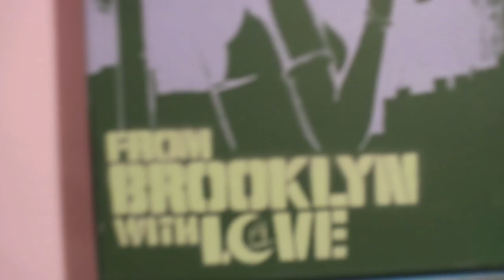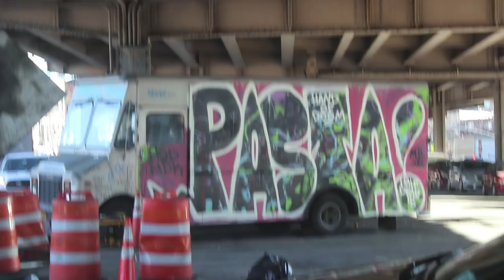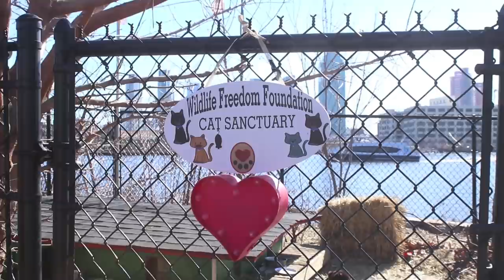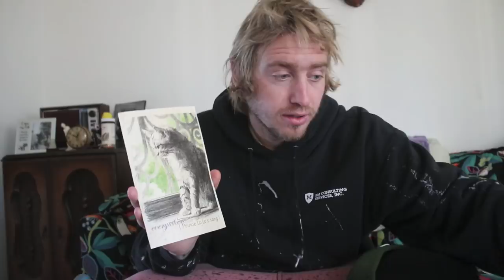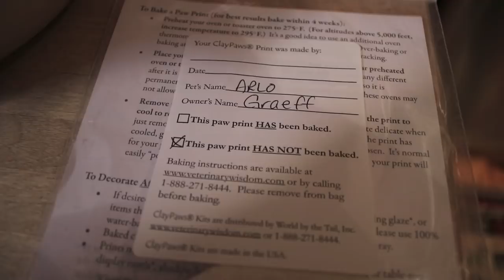SEARCHING FOR CAT SANCTUARY ON SAMMIE J'S BIRTHDAY!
Searching Roosevelt Island in New York for the cat sanctuary and finding something totally awesome! Watch the video to celebrate Sammie J's 27th birthday and to explore and abandoned Small Pox Hospital with us!